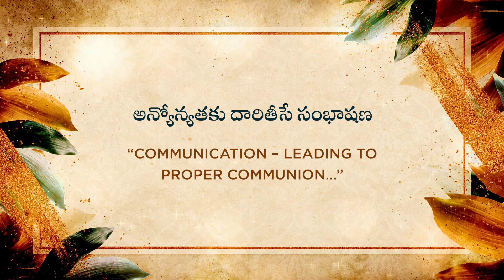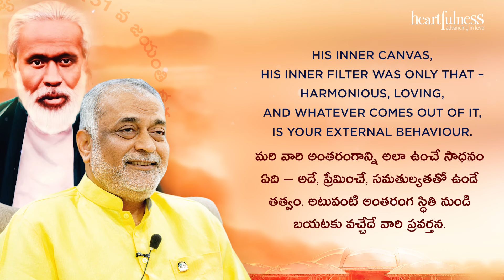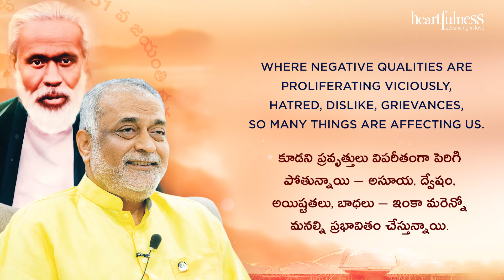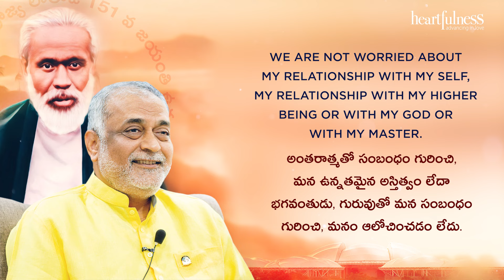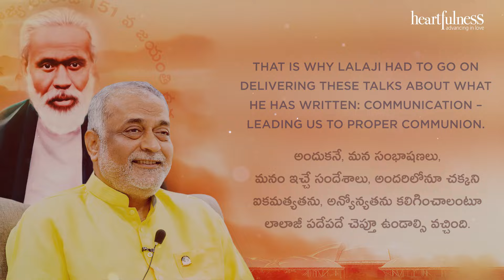Communication | Daaji On Lalaji Maharaj | Episode 3